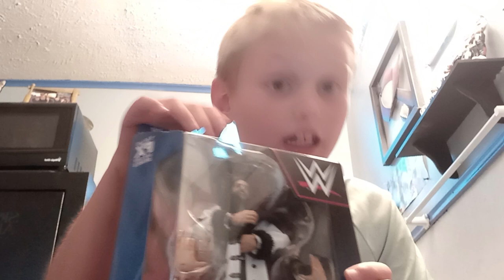August 13, 2023